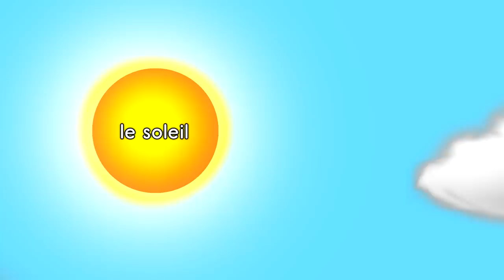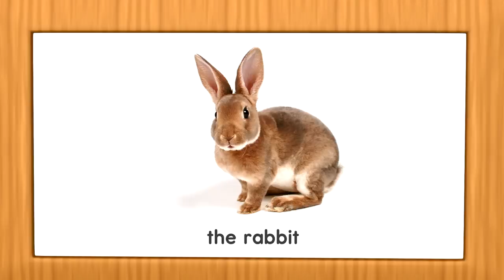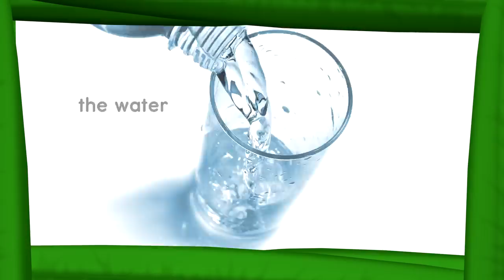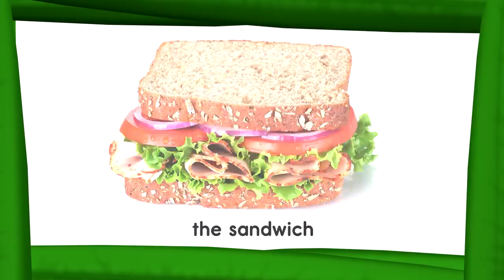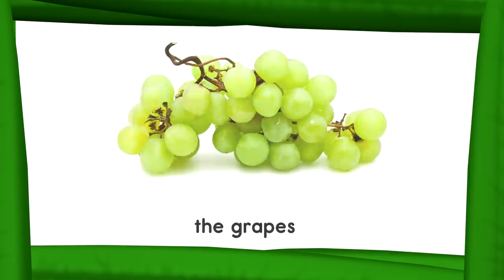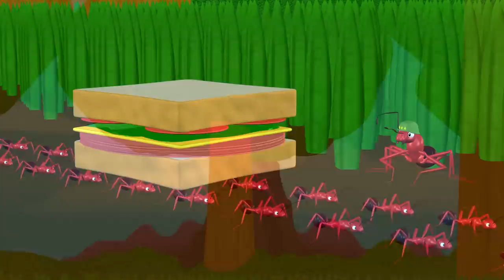Learn French for Kids - Food, Activities & Animals - Rock 'N Learn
In this exciting adventure, kids learn French words for food, animals, and outdoor activities. Colorful animation, real images, and adorable characters create an engaging experience that’s clear and easy to follow.

More French for Kids videos available on YouTube –

These videos are also excellent for teaching English to kids who speak French. Great for bilingual education, ESL, and ELL.

~ Chapters ~

00:00   Rock 'N Learn Title Screen
00:05  Moving in Nature – Plants and Animals
07:00  Brad’s Review
10:34  Picnic – Food and Utensils
18:31  Practice with Ants
22:17  Outdoor Activities
27:25  Practice with Festus the Armadillo
29:50  Animals & Baby Animals
33:24  Bedtime Review